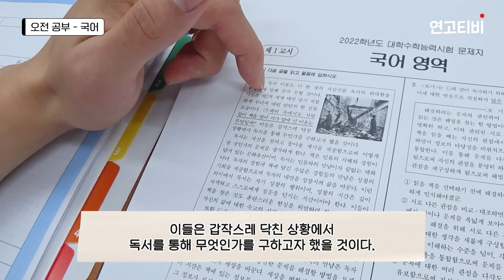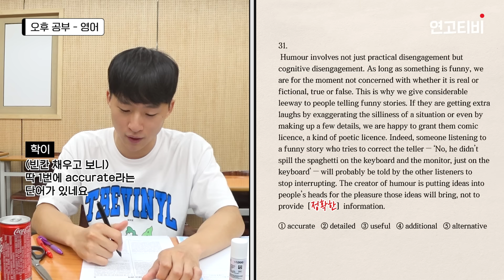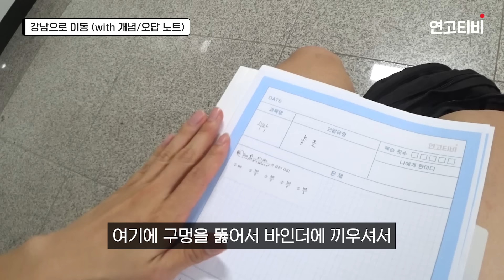일어나서 잘 때까지 재수생의 하루를 보여드립니다 | 연고티비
학이는 재수생 때 어떻게 보냈을까요?
19수능 올 1등급으로 재수를 성공했던 학이의
재수 시절 하루를 보여드립니다.

영상 속 학이가 쓴 노트 템플릿을 써보고 싶다면?

✅ 연고티비는?